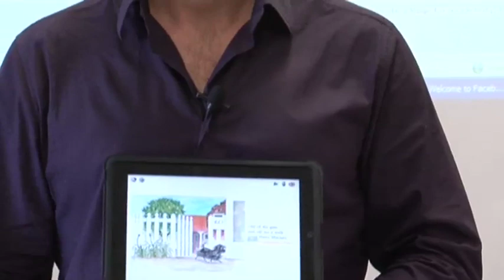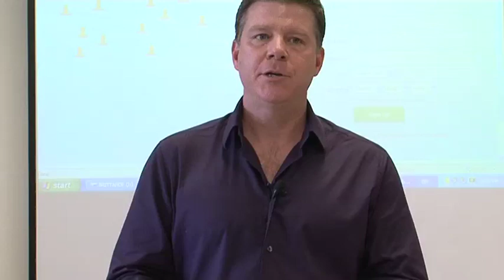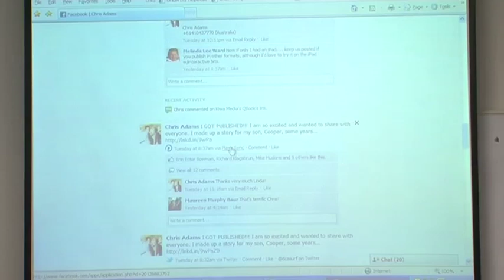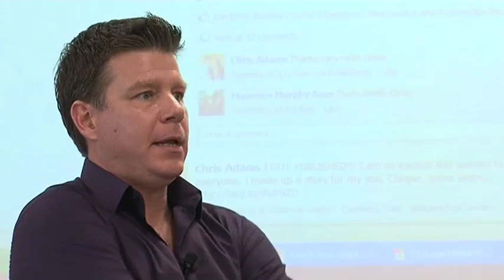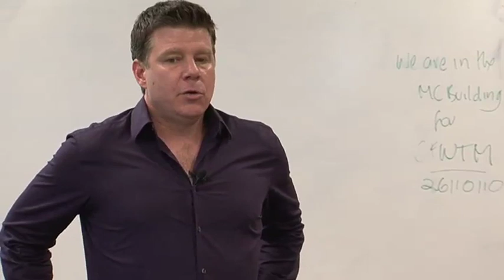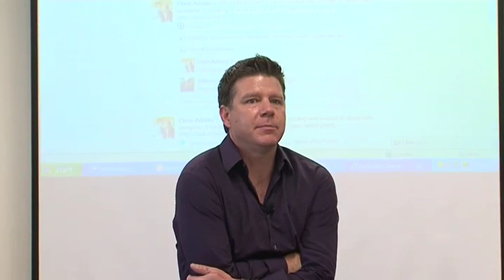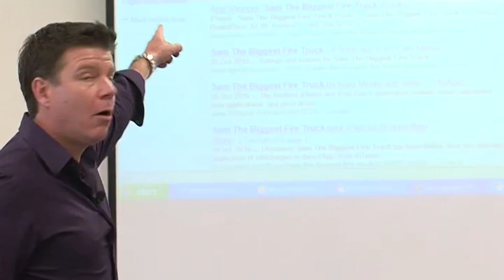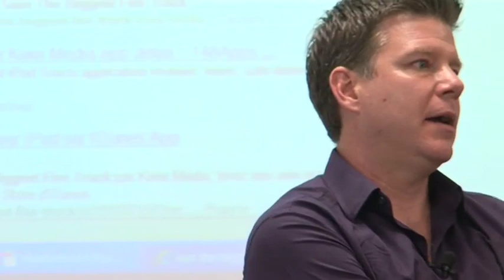(Part 2 of 2) Q&A with Chris Adams at UniSA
(part 2 of 2) Recording of Question and Answer session with new media pioneer, film producer and marketer Chris Adams, UniSA Magill Campus, Thursday October 28, 3-5pm